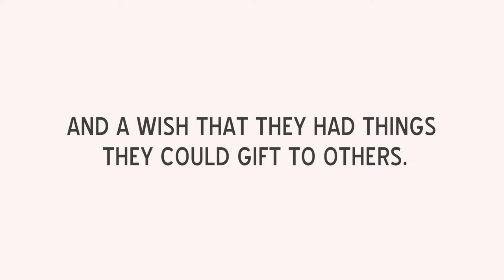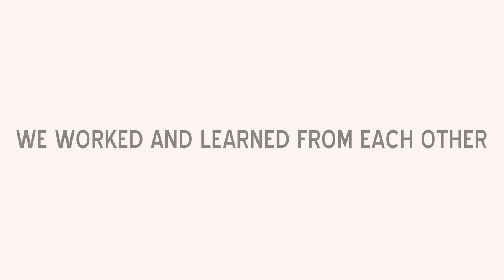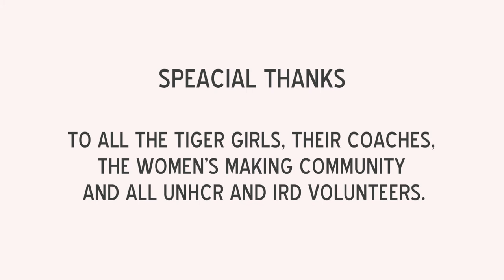Dress For Our Time - LOVECOATS Project with the TIGER girls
Working alongside the refugees, Professor Helen Storey's Dress For Our Time projects continue to evolve at Za'atari Refugee Camp in Jordan.

The LOVECOATS project came out of a conversation with the Tiger Girls last year. a project designed with them and inspired by their hopes and wishes for the future. They told Helen of their love of fashion , their wish for making skills, and of their wish to be able to gift to others as well as of their fear of the cold winters in the camp. All these things were addressed through this collaborative project and each coat they made was as imaginative and individual as each of the Tiger girls themselves.